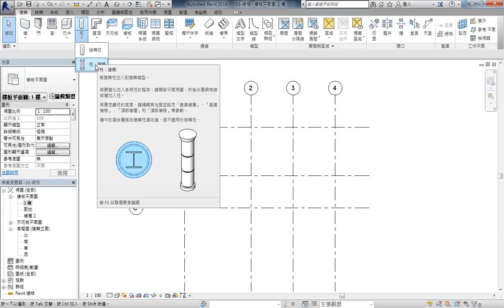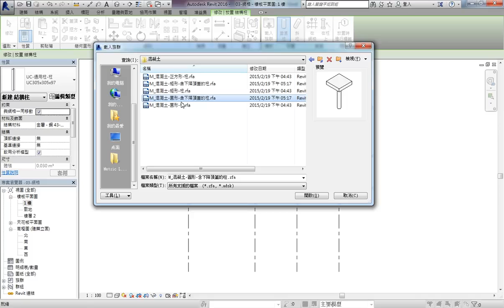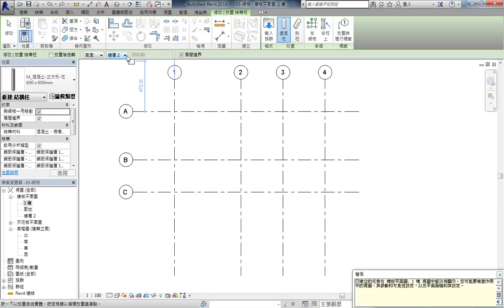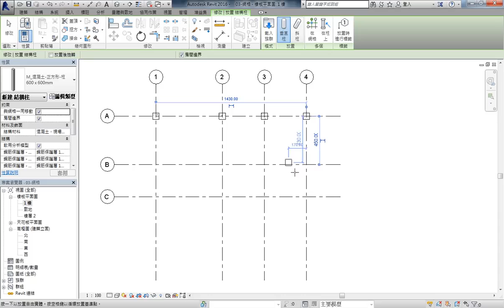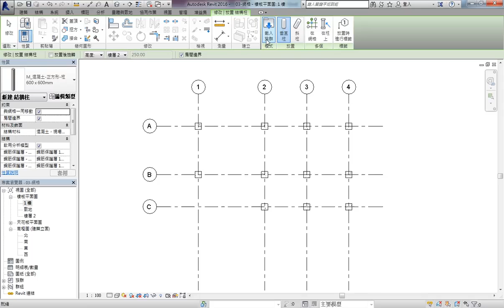Revit 2016 教學課程 017 Revit 工作流程範例 05 建立結構柱 01